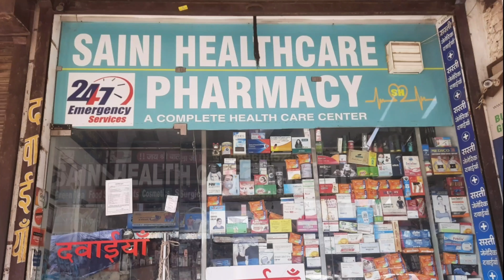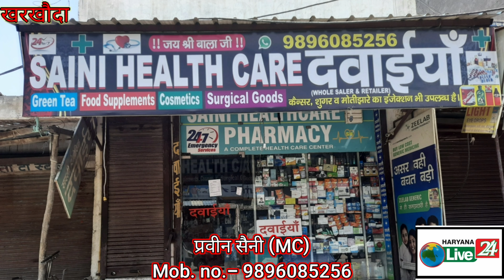नये संसद भवन का 26 टन सरिया चोरी कर बेचने की फिराक में ट्रक सहित 4 आरोपी चढ़े पुलिस के हत्थे।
दिल्ली में निर्माणाधीन संसद भवन का 26 टन सरिया चोरी कर बेचने की फिराक में ट्रक सहित 4 आरोपी चढ़े पुलिस के हत्थे।

    सोनीपत जिले की सी आई ए टू स्टाफ की पुलिस ने निर्माणाधीन संसद भवन का सरिया चोरी कर बेचने की फिराक में आरोपियों को ट्रक सहित गिरफतार किया है। गिरफतार आरोपी विक्रम पुत्र राजबीर निवासी फरमाणा और रितिक पुत्र सतपाल निवासी जाटी कलां हाल सुलतानपुरी दिल्ली, सतपाल पुत्र राजेन्द्र व प्रियंका निवासी फाजिलपुर जिला सोनीपत के रहने वाले है।
विभाग से मिली जानकारी के अनुसार सी आई ए टू स्टाफ सोनीपत में नियुक्त मुख्य सिपाही सोमबीर सिंह अपनी पुलिस टीम के साथ अपराधियों एंव असामाजिक तत्वों की खोज में गांव कैलाना की सीमा में मौजूद थे। इन्हें अपने गुप्त सूत्रों से पता चला कि तीन युवक ट्रक नंबर HR 69 बी 0 0049 में निर्माणाधीन संसद भवन का सरिया चोरी कर बेचने की फिराक में घुम रहे है।
इस सूचना पर पुलिस टीम द्वारा तुरंत कार्यवाही करते हुये घटना में संलिप्त आरोपियों को ट्रक सहित धर दबोचा। नाम व पता पूछने पर अपनी पहचान विक्रम निवासी फरमाणा, रितिक निवासी जाटी कलां हाल सुलतानपुरी दिल्ली व सतपाल  गांव फाजिलपुर के रूप में दी। ट्रक के अन्दर 26 टन सरिया मिला। इस घटना का भारतीय दण्ड संहिता की धाराओं के अन्तर्गत थाना गन्नौर में मामला दर्ज किया गया।
     जाँचकर्ता टीम द्वारा गिरफतार आरोपियों से पूछताछ करने पर अपने किये अपराध को स्वीकार करते हुये बताया।
 कि इस सरिये को प्रियंका निवासी फाजिलपुर ने अपने रिश्तेदार के माध्यम से टाटा प्रोजेक्ट कीर्ति नगर दिल्ली से निकलवाया था। और बेचने की फिराक में घुम रहे थे। जाँचकर्ता टीम द्वारा कार्यवाही करते हुये घटना में संलिप्त आरोपी प्रियंका निवासी फाजिलपुर को भी गिरफतार कर लिया है।